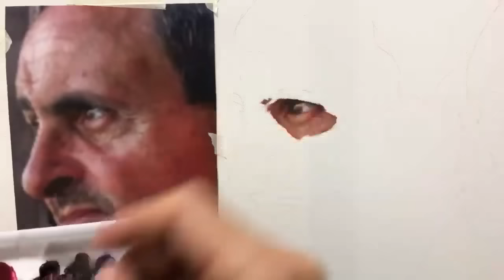Painting millani art